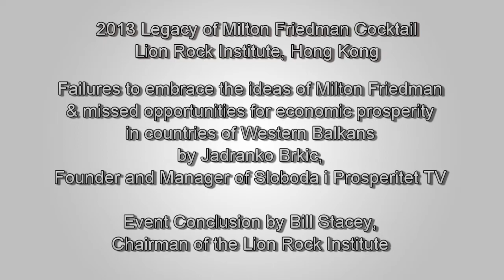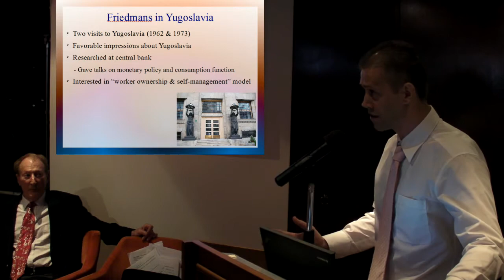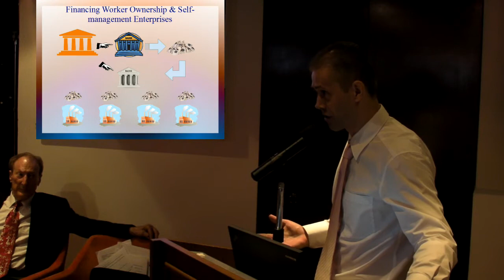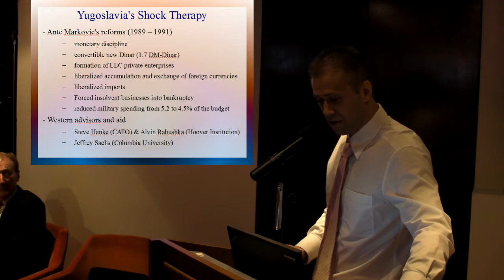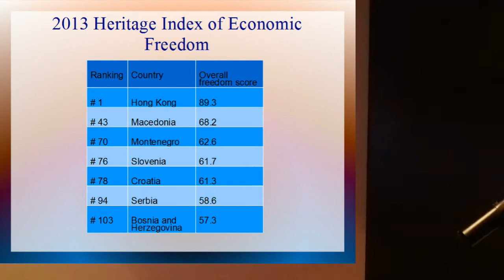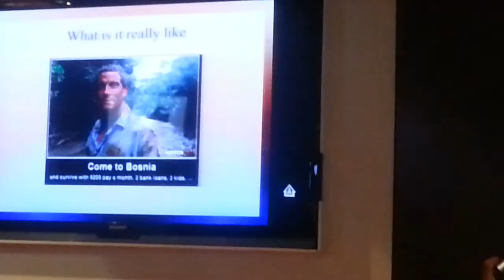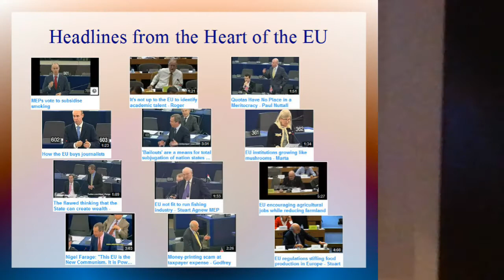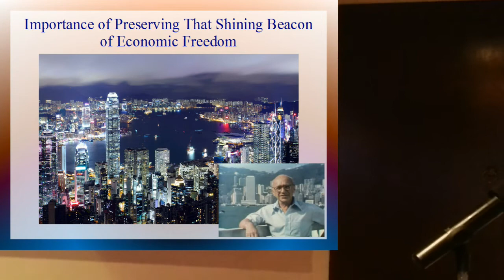Milton Friedman 2013 Legacy - Final Speech by Jadranko Brkic & Conclusion by Bill Stacey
Lion Rock Institute 2013 Milton Friedman Legacy Cocktail in Hong Kong.

I. Final third speaker Jadranko Brkic talks about how repeated multigenerational failures to recognize and embrace the ideas of Milton Friedman have led to missed opportunities for economic prosperity in countries of Western Balkans.  Jadranko Brkic is founder and managing director of Sloboda i Prosperitet TV (en. Freedom and Prosperity TV) - a libertarian network of alternative media in Western Balkans.

II.  Closing remarks by Bill Stacey, Chairman of the Lion Rock Institute.

For more info about the 2013 Milton Friedman Legacy event please visit the Lion Rock Institute